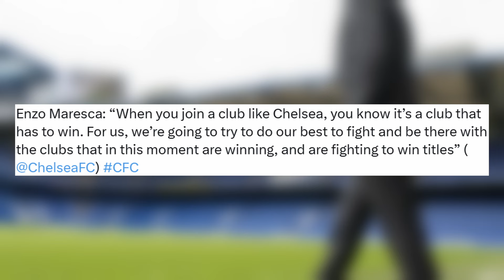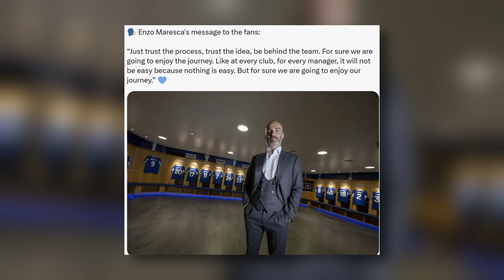A Brand NEW Start: Enzo Maresca STARTS Working!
Upload Schedule:
➜ Every week

Follow Me on:
➜ X: CFCexplained